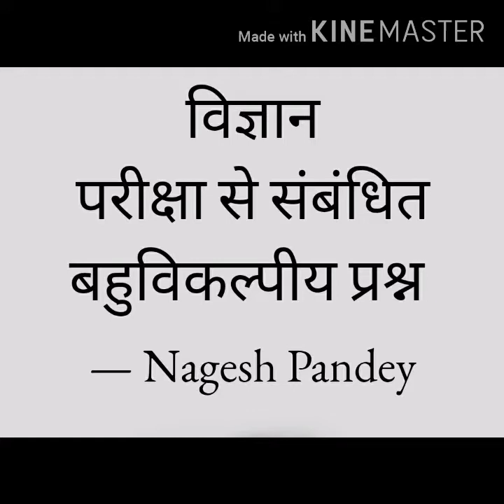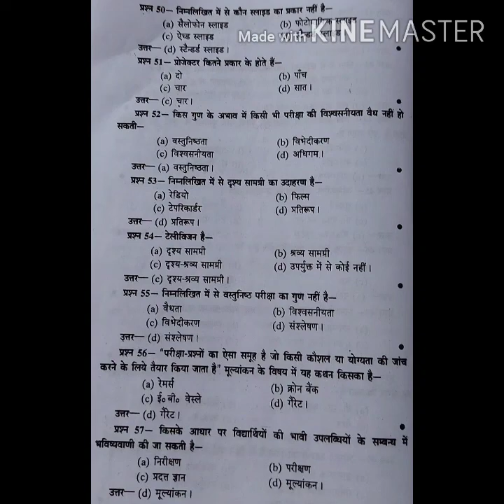D ED.S.E.V.I 2nd sem विज्ञान विषय की परीक्षा से संबंधित महत्वपूर्ण प्रश्न भाग-4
श्री नागेश कुमार पांडेय